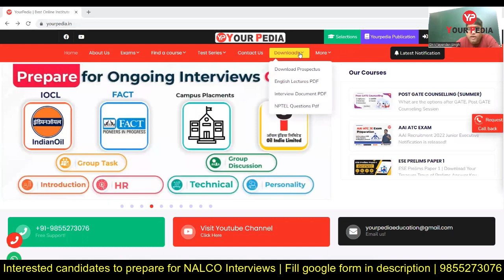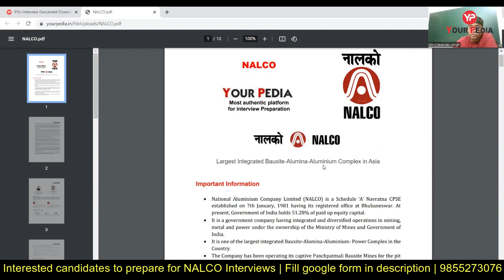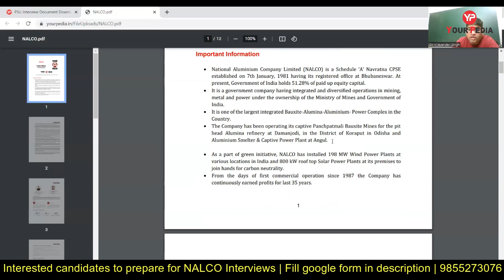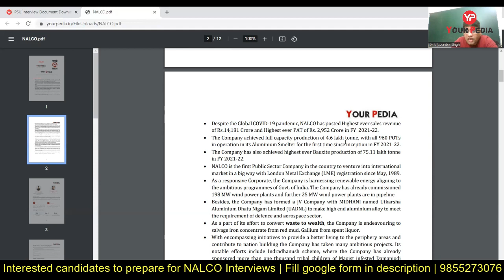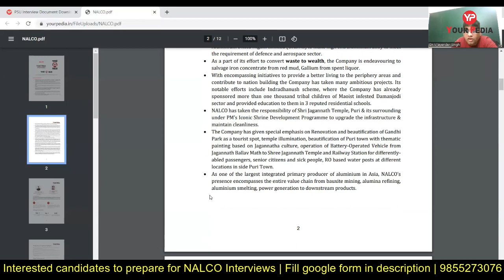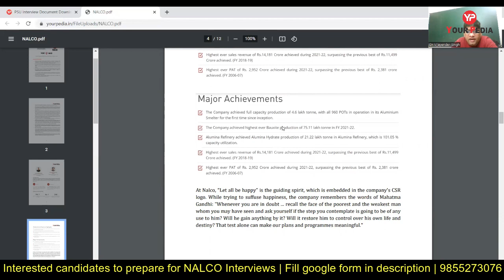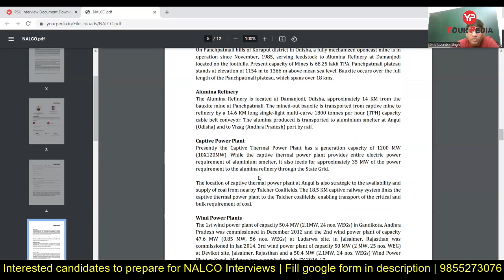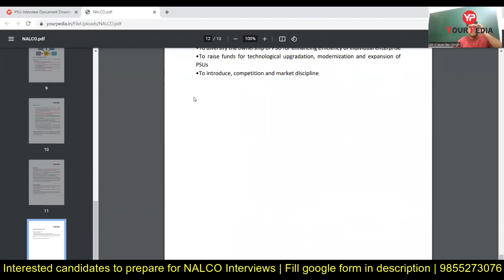Detailed Document for NALCO Interview Preparation | NALCO Interview Preparation & Guidance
In this Video Dr. Vijayender discussed Detailed Interview Questions Document for NALCO, This Document is very Important NALCO Interview Preparation